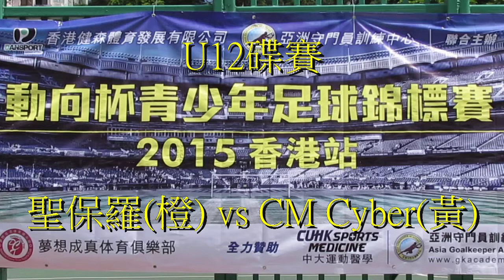聖保羅 vs CM Cyber(2015.5.25.動向盃U12碟賽)精華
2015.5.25.康寧道球塲  16:30 聖保羅(橙) 0:0 CM Cyber(黃)